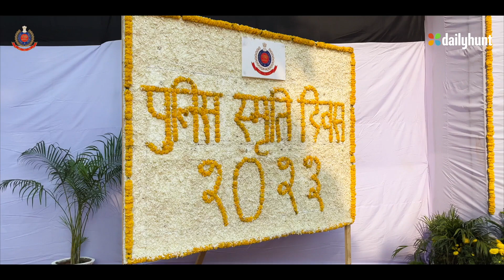On Commemoration Day, 2023; Delhi Police paid heartfelt tribute to the bravery of its hero's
On Commemoration Day, 2023; Delhi Police paid heartfelt tribute to the bravery and heroism of its hero's who sacrificed their lives  in the line of duty. Here are the glimpse of events took place at New Police Lines and National Police Memorial.